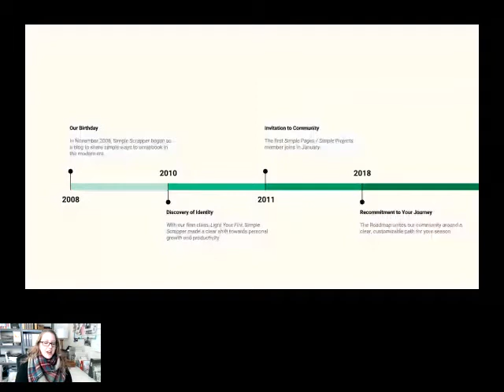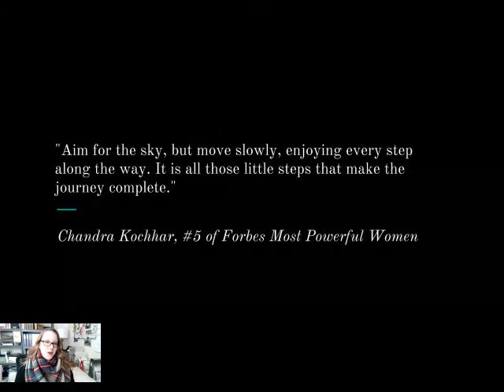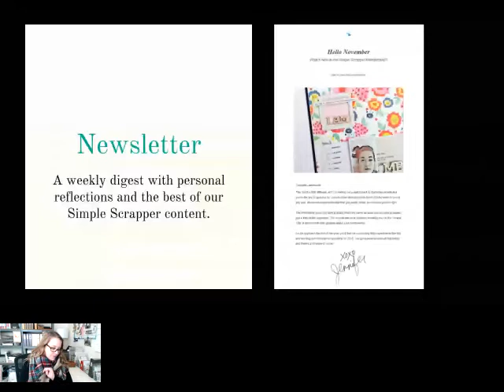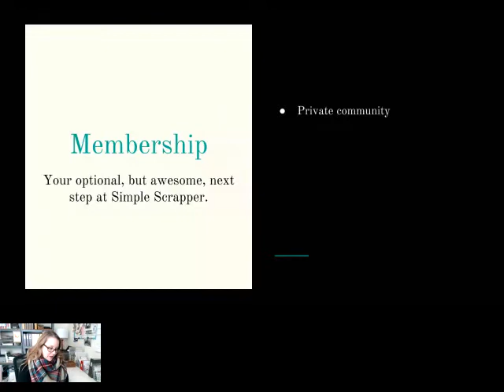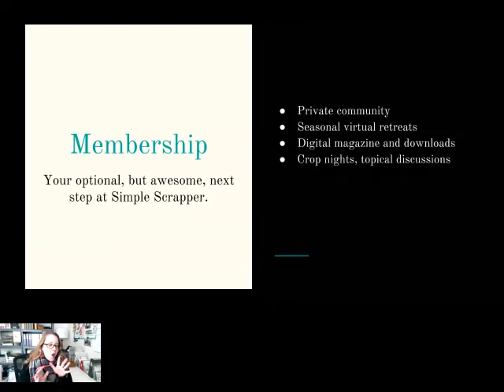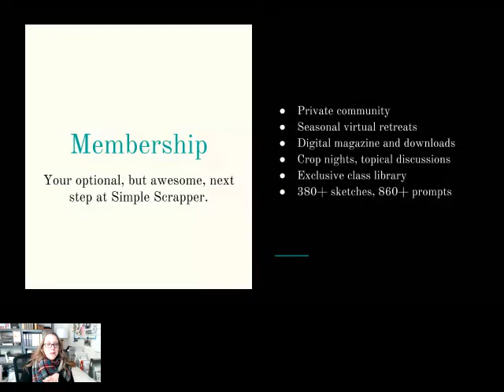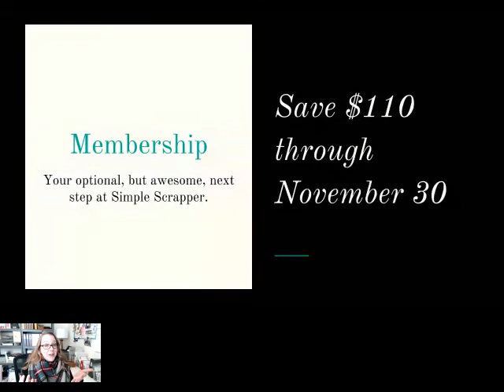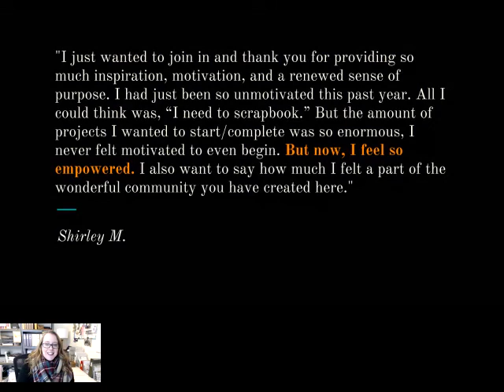2018 Simple Scrapper Preview | Simple Scrapper Live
Free Workshop ✨ SPARKED: Three Simple Steps to Reignite Your Motivation and Scrapbook More Consistently ✨ Register

One of my top values is to listen first and talk second. (It doesn't hurt that this comes naturally for me as an introvert.)

This year I've been leaning in close to hear what you really need from a community and online resources. I've conducted polls and small group discussions, all leading towards small shifts to make Simple Scrapper even better. I'm excited to share what we have planned for the year ahead.

★★★ ABOUT SIMPLE SCRAPPER ★★★
Scrapbooking can be simple. Let us help you craft a hobby that fills you up and fits your life. ♥ My name is Jennifer Wilson and I'm your guide at Simple Scrapper. My mission is to help women throw out the "rules" of scrapbooking and create perfect-fit plans for crafting with photos.

You can show support for my channel by liking, commenting, and sharing this video.